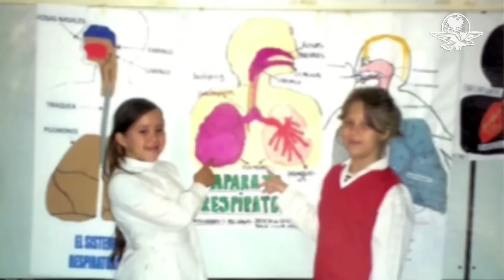Niña de 9 años ganaba casi 4 mil pesos a la semana vendiendo dulces en la escuela; se los incautaron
Al enterarse del negocio, las maestras le incautaron la mercadería. Todo esto a pesar de que los padres estaban en total conocimiento de la actividad de la menor